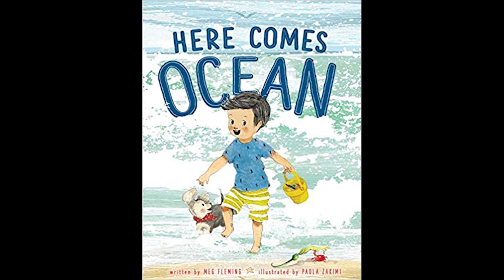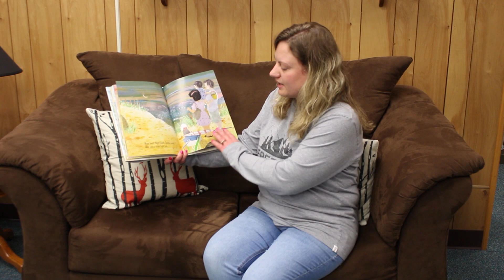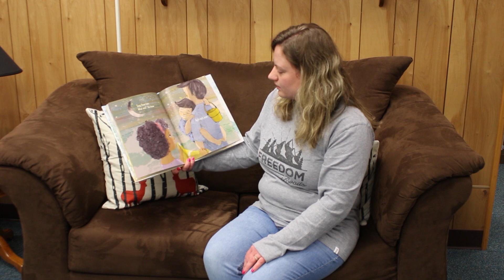Story Time with Ms. Emily - Here Comes Ocean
Today's story is Here Comes Ocean by Meg Fleming.